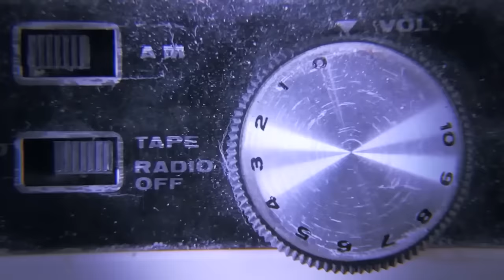My Eerie Haunted Family Portrait Holds a Mysterious Power | MY PARANORMAL STORY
In the dimly lit hallway of an unassuming home, a large, oval-shaped portrait hung, its polished wooden frame gleaming in the soft light. This antique photograph, measuring two feet high and a foot wide, depicted a young woman, her shoulders and face captured in eerie black and white.